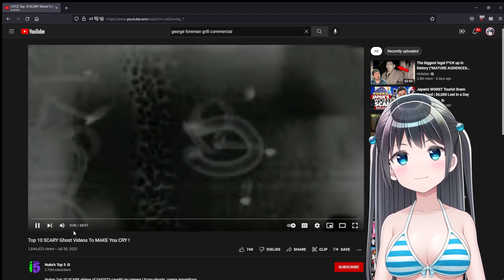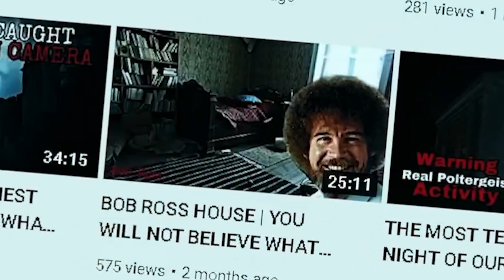I am going to PROVE ghosts are FAKE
You hear that noise at night? IT'S NOT ME A I SWEAR

Editor: tomgumby